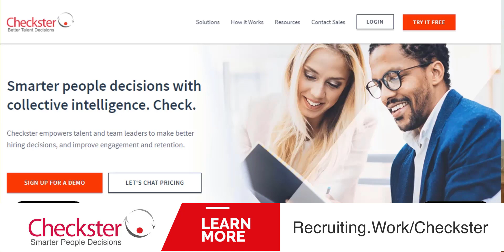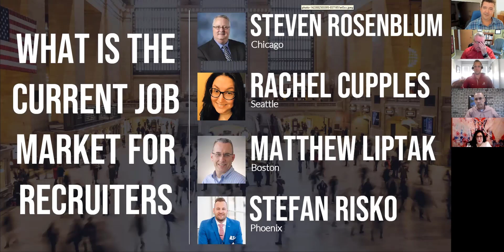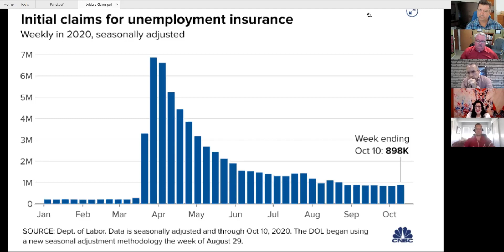What is the Current Job Market for Recruiters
2020 has been a crazy year to say the least. Where is the current job market for recruiters and what do we think 2021 will be like?

Listen in on what our panelists have to say.

This event is part of the "Let's Talk Recruiting" series where a panel of recruiting practitioners get together online and have a conversation on a variety of topics related to corporate recruiting.